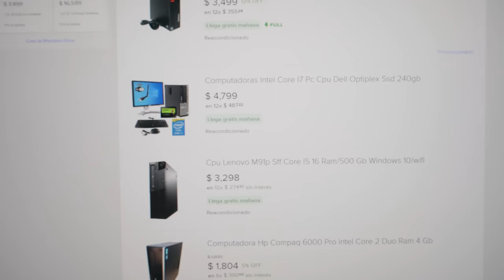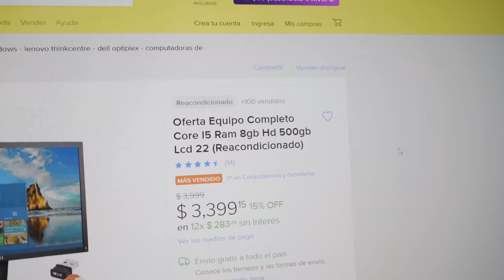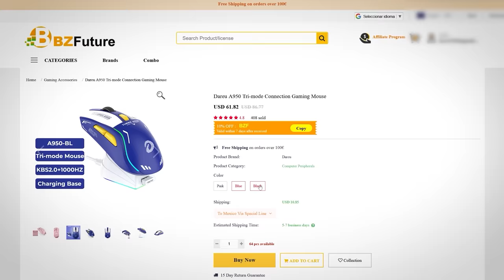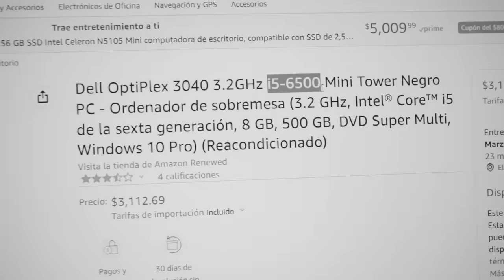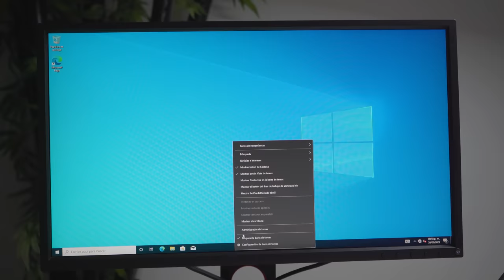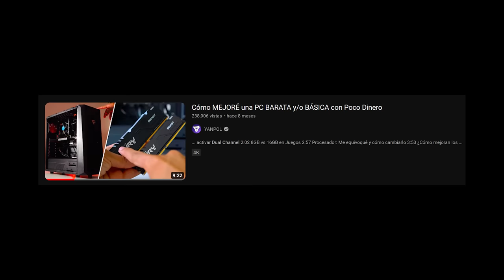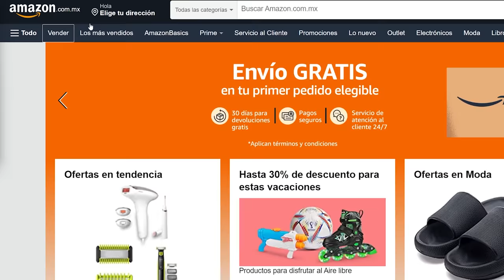La PC Gamer Más BARATA del 2023 * Desde $ 193 USD *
La computadora gaming más barata que pude hacer este 2023
Durante el registro, utiliza el código promocional PANAMERICANO para recibir un pack de inicio en PC que incluye 3 barcos de Sudamérica y Centroamérica ¡y mucho más!